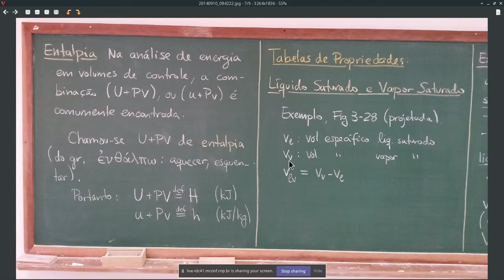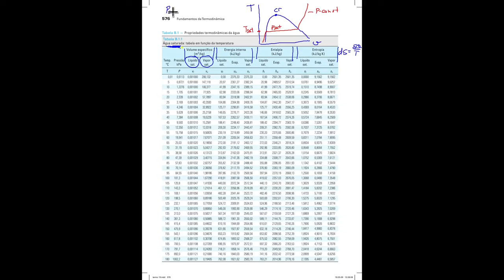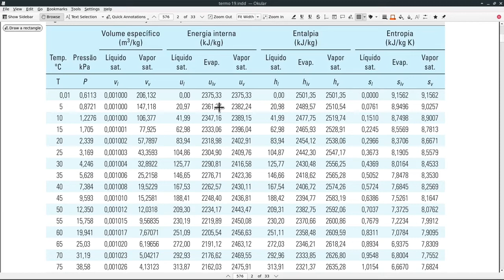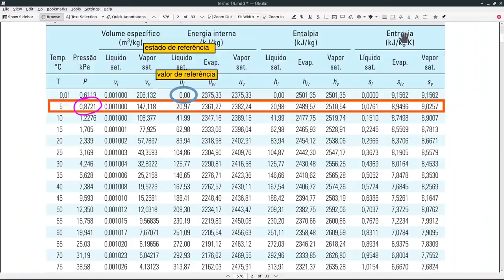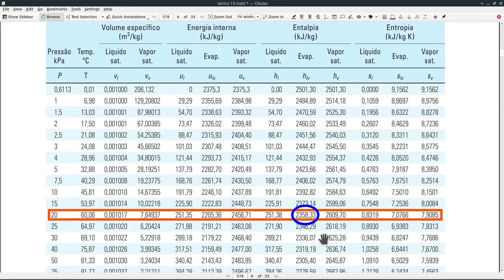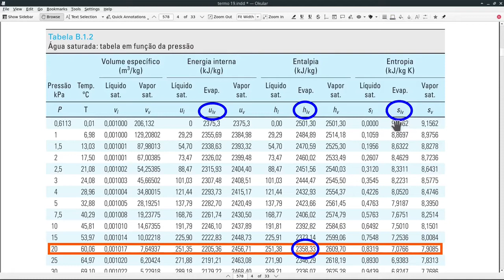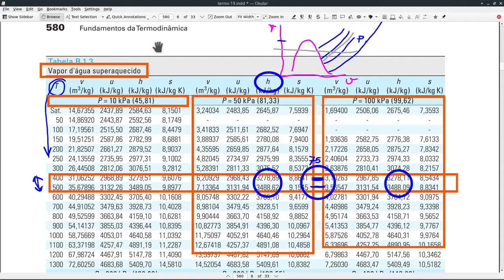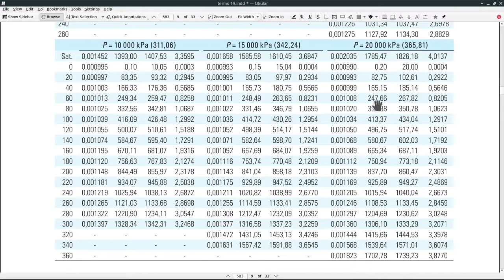EM44F AU.01.02-B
Aula de Termodinâmica A de 03/03/2021 - Parte B - Tabelas de Propriedades

# Chapters

00:00 - CNThermSci Intro.
00:10 - Tabelas de Propriedades
01:02 - Água: Líq e Vap Saturados
08:16 - Estados e Valores de Referência
11:18 - Indexações por T e P
14:08 - Água: Misturas Saturadas
16:26 - Água: Vapor Superaquecido
22:50 - Água: Líquido Comprimido
23:53 - CNThermSci Outro